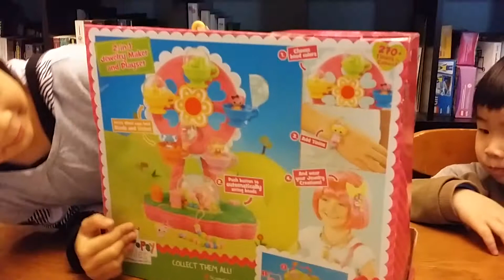Lalaloopsy Tinies Jewelry Maker Playset 玩具 -J&J玩具天地/J&J Toys World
歡迎大家來到J&J 玩具天地喔~~

Lalaloopsy是由美國MGA Entertainment出產的熱門玩具。而Lalaloopsy Tinies Jewelry Maker Playset則是讓小朋友可以自己動手做手鍊、項鍊等首飾的一款玩具機器。讓小朋友可以自行發揮創意，樂趣無窮~~

Lalaloopsy is produced by the United States MGA Entertainment toys. The Lalaloopsy Tinies Jewelry Maker Playset is to allow children to make their own bracelets, necklaces and other jewelry of a toy machine. So that children can play their own creativity, fun infinite ~ ~

米国のMGAエンターテインメントLalaloopsyはおもちゃを生産しました。 Lalaloopsy Tiniesジュエリーメーカープレイセットは、子どもたちがおもちゃのマシンで独自のブレスレット、ネックレスや他の宝石類を作ることができるようにすることです。子どもたちが自分の創造性、楽しさを再生することができますように〜